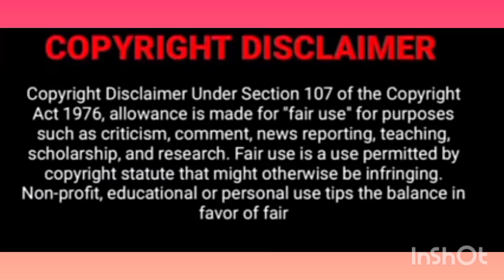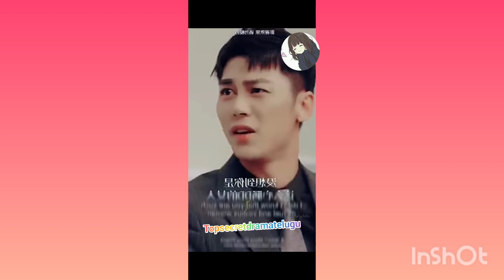Alien fall in love Rich boy lovestory Part 2 Explained in Telugu